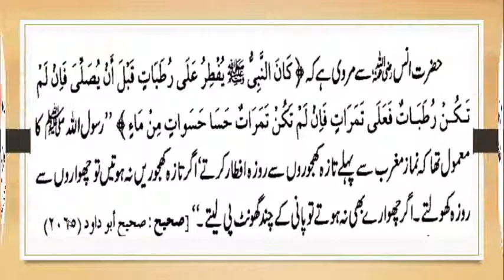iftari ke waqt Duwa Qabool hoti he / افطاری کے وقت دعا قبول ہوتی ہے۔ / By IACTV- Roza Series - 7.17